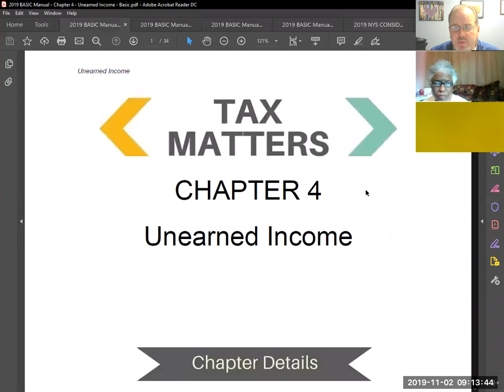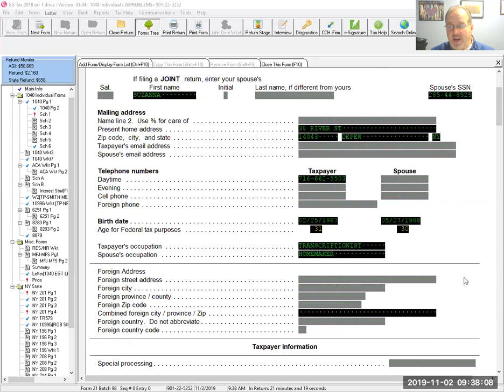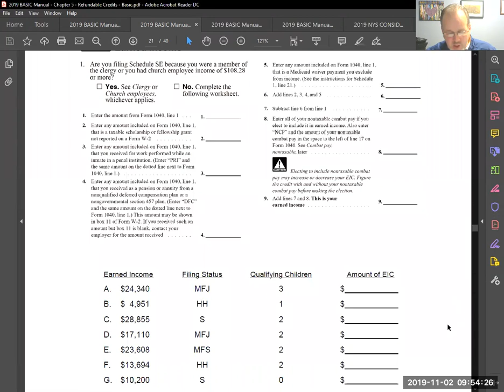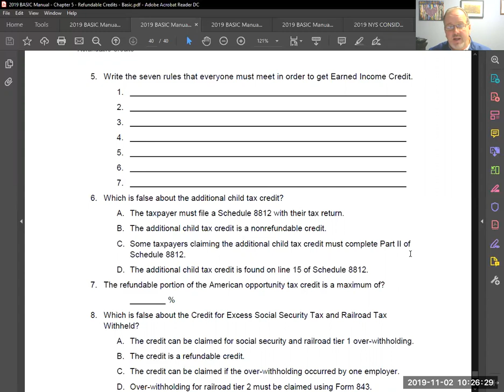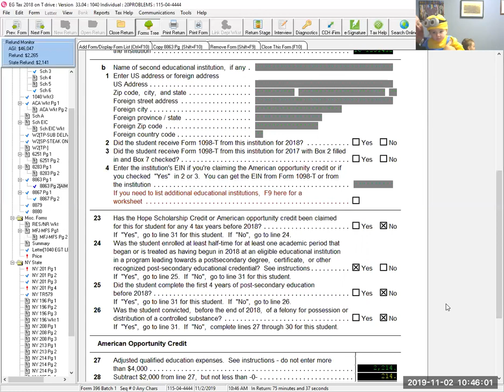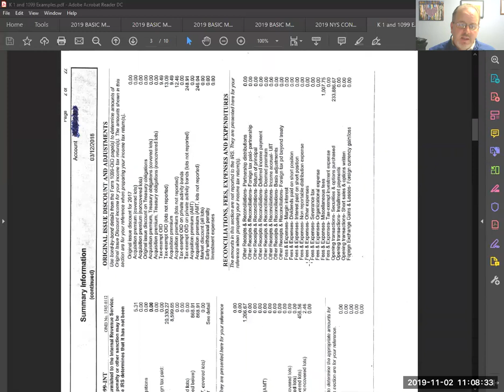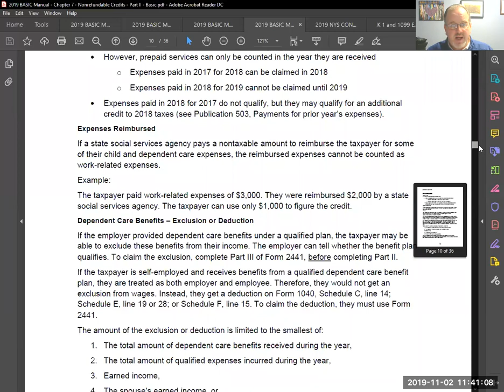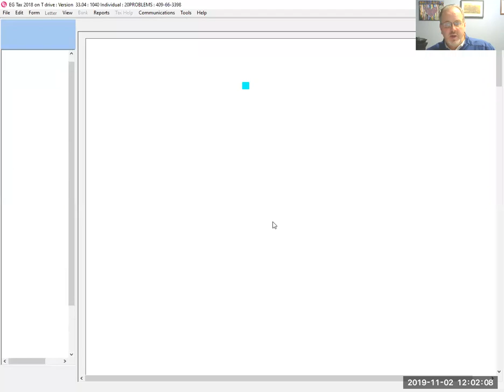EG Tax Matters - Online Lecture Nov 2nd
Chapter 6 - Non Refundable Credits - Part 1
Chapter 7 - Non Refundable Credits - Part 2